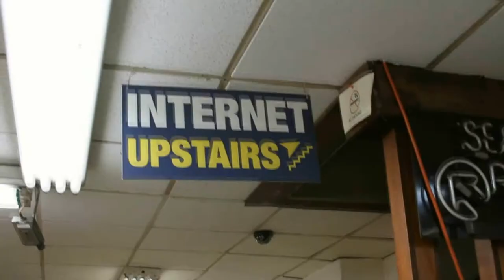theCube on Dell Dividends and Other Market News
Dave Vellante and Stu Miniman have been hosting theCube at Dell Storage Forum all week. This morning, Michael Dell held an analyst call to discuss the recent dividends announcement. Here's some of what Dave and Stu gleaned from the call

* Dell will focus on data-center gear as well secondary focus on software and services.
* Seeking to cut $2billion in costs over three years.
* Announced dividend of 32cents per share.
* Closing price yesterday of $11.86. Dividend yield is 2.7%